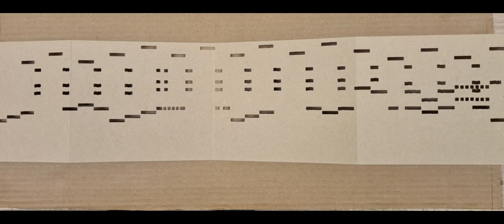Bois ton café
Carton pour orgue pneumatique 29 flûtes